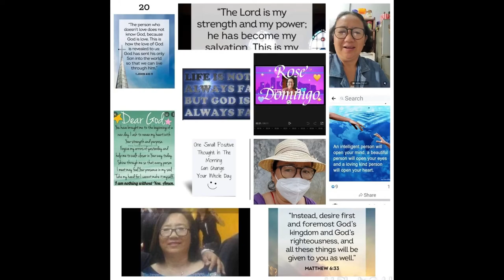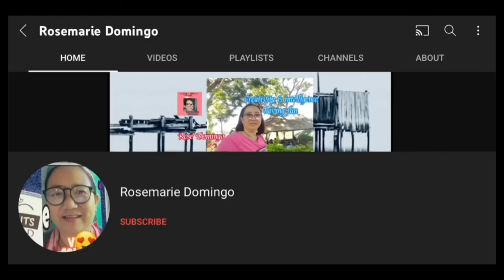13 TOP LEAN PROTEIN FOODS |Rose Domingo|#239#whitefleshedfish#leanbeef#porkloin#bisonmeat#lowfatmilk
13 TOP LEAN PROTEIN FOODS |Rose Domingo|#239

for more health and nutrition articles.

The 13 top lean protein foods if followed would make us healthier I'm so sure about that.